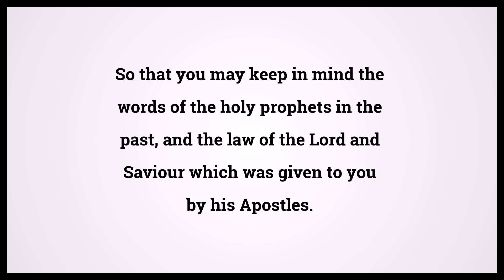Holy Bible Second Book Of Peter 3:2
Video shows Holy Bible Second Book Of Peter Chapter 3 Verse 2: So that you may keep in mind the words of the holy prophets in the past, and the law of the Lord and Saviour which was given to you by his Apostles. Powered by MaryTTS. Text taken from Bible in Basic Edition. Bible Second Book Of Peter 3:2 Bible Learning, what Bible verse says.